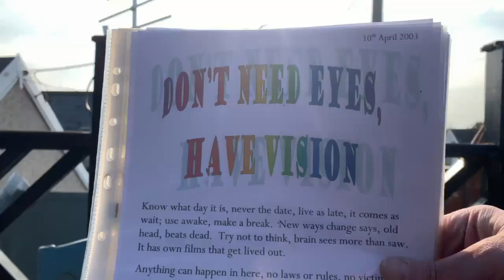Don’t need eyes,Have vision——Poem I write,2003